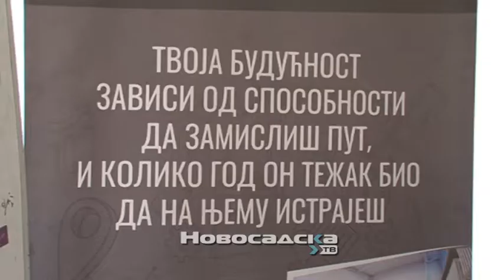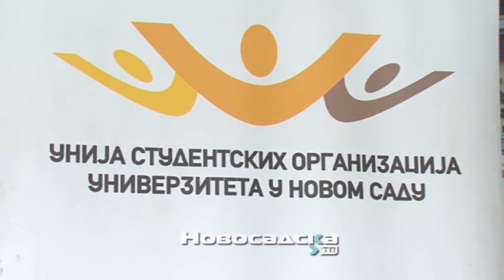OKCE : Životne krize i kako izaći na kraj sa njima